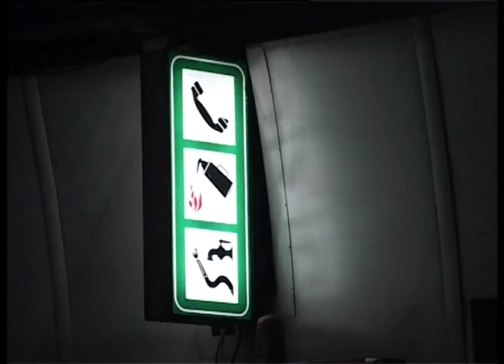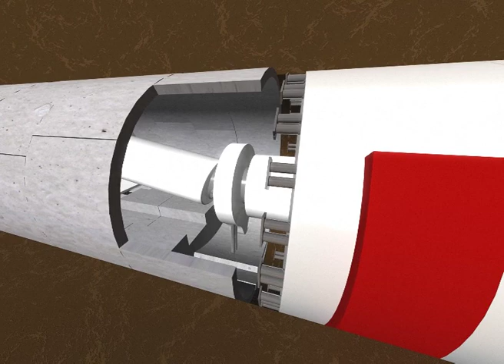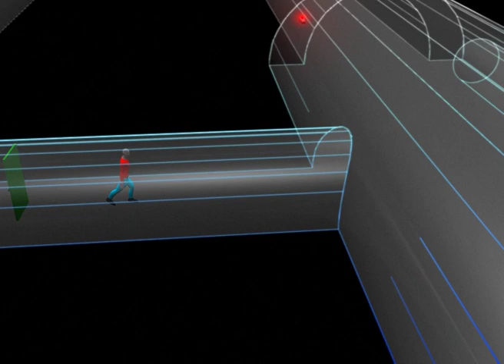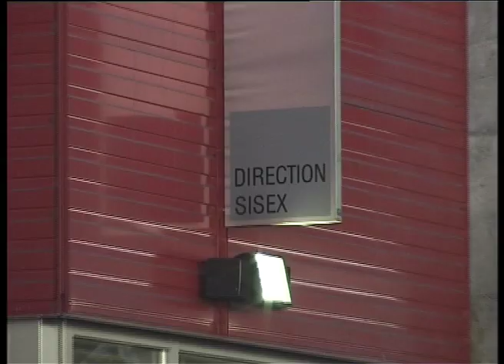Tunnel di Servizio Traforo Gran San Bernardo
Presentazione del progetto del tunnel di servizio e sicurezza del Traforo del Gran San Bernardo mediante ricostruzione in 3D e descrizione della talpa per lo scavo. Simulazione di avaria nel tunnel e seguente fuga nel tunnel di sicurezza.